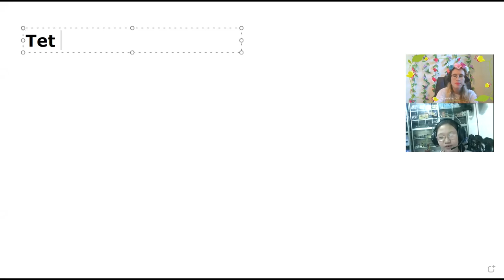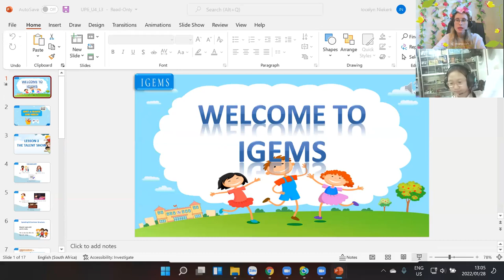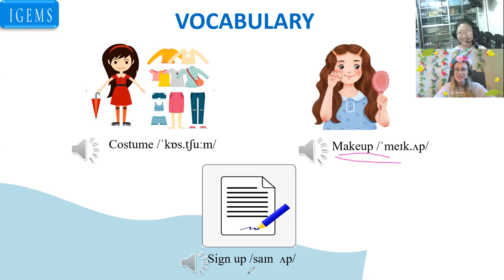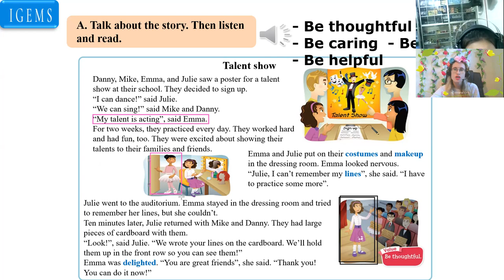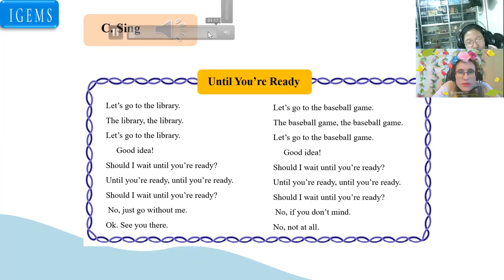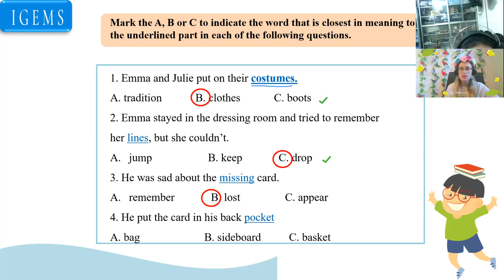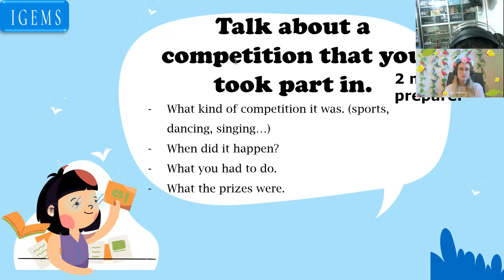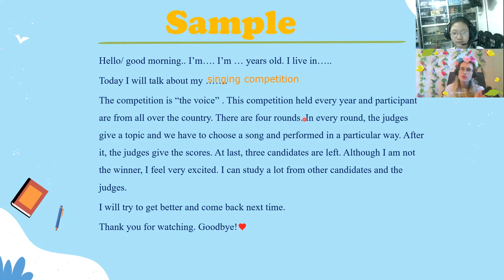Lê Phạm Vân Anh (Kelly)18:00- 18:45 Up 6- Unit 4- Lesson 3